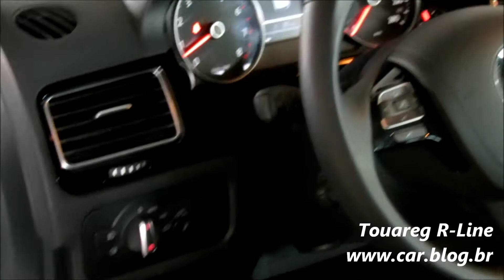Volkswagen Touareg R-Line